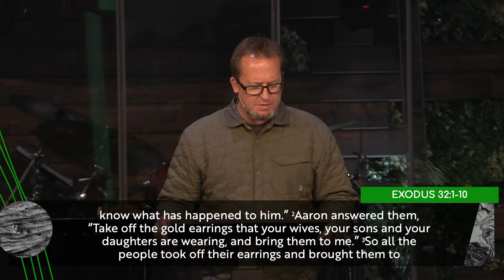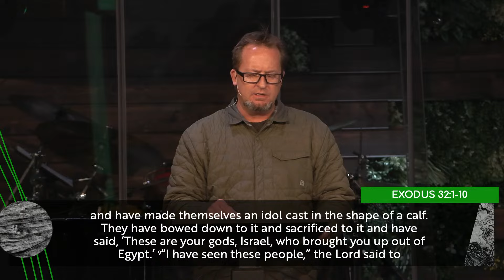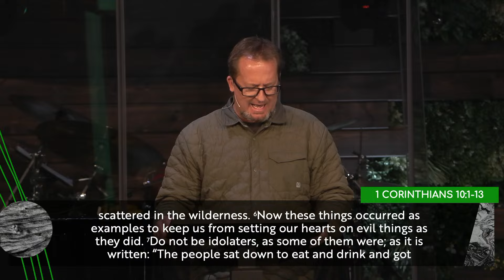CHAOS to CLARITY (10): Idols - Chasing the Wind (1 Corinthians 10)